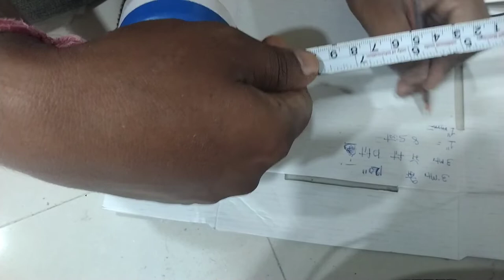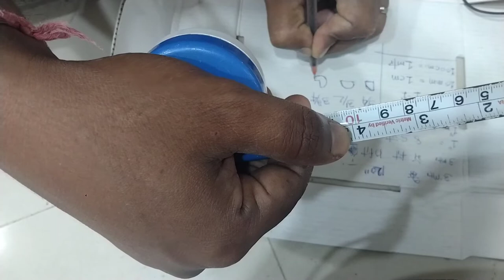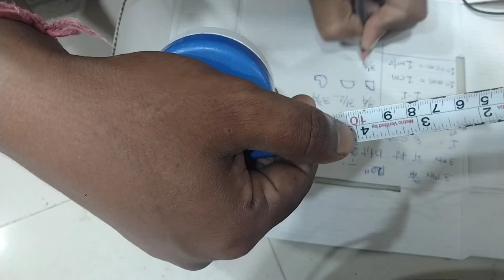मेजरमेन्ट | How to read measuring tape in hindi | measurement kaise lete hai